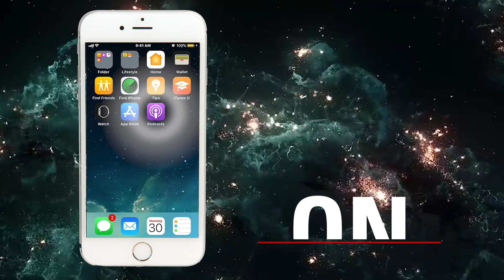The 1 Time GRANT CARDONE cried talking about his love for ELENA CARDONE! ❤️😢😱😂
TOMORROW⁉️😱 We will be releasing a NEW interview with the role model, empire building supercouple Grant and Elena Cardone!!🙌

This preview clip truly captures the love and appreciation Grant has for Elena! Grant Cardone discusses his personal definition of being “rich”, and he’s not just talking about money. Elena also shares all of the exciting projects she has been working on!

P.S What is "Not Albert's Brother" referring to!?

Today, Grant is an entrepreneur, real estate investor & also a #1 New York Times best-selling author, most known for his books: "The 10x Rule," "The Millionaire's Booklet," "Sell or Be Sold" & also, "Be Obsessed or Be Average” and many more. He is also internationally known as a serial entrepreneur, real estate investor, corporate speaker, social media expert & top of the line sales trainer. He works with small companies and Fortune 500 companies to grow sales by finding overlooked opportunities and customizing the sales process to be more effective. He has worked with companies like Google, Sprint, Aflac, Toyota, GM, Ford and thousands more. More importantly, Grant Cardone is a great leader, a loving husband and a great father to his children, and he is the 100% the definition of a true “family man”.

Elena Cardone is the QUEEN of her empire. Period. She has designed, constructed and protected a life outside of the ordinary. She has inspired a legion of inspired followers to create their own empires - lives that are truly fulfilling and beyond the average. She hosts her own podcast series “Women in Power”, where she interviews and speaks with other influential women about several topics including business, health, children, education, government, fashion, and many more! Elena Cardone is also a bestselling author with her book “Build An Empire”, which lays the groundwork for creating, building and defending an amazing career and marriage. Elena Cardone’s most important role is being a Chief Family Officer. She is a loving mother, a fierce wife and a loyal friend.

💰Buy Your 10x Growth Con Tickets, Cardone University or Real Estate Wealth Creation Course Now

🌟 Do You Wanna Start A Podcast Like OMAR⁉️

🎙 JOIN OMAR’s “How To Start A Podcast 101 ACADEMY TODAY (100% 30-Day Money Back Guarantee)

🤗 Do You Want To Join “The Passionate Few” Family ⁉️
💰 Join OMAR’s FREE “Weekly Motivation” Email List If You Are One Of “The Passionate Few” & Wanna Get Epic Non-B.S. & Inspiring Emails Daily!😉

(“How To Create Your Own EPIC Interview Show" )

★ FREE PDF “How To Start A Podcast, Monetize It & Collaborate w/ Your Dream Guests”: